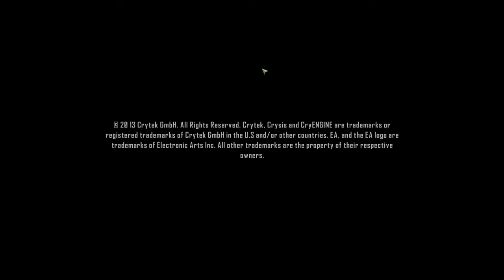Crysis 3 | Campaign | Mission - Gods And Monsters | Killing Alpha Ceph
Players take on the role of Prophet as he returns to New York in 2047, 24 years after the events of Crysis 2. He discovers the city has been encased in a giant Nanodome created by the corrupt CELL corporation. The New York City Liberty Dome is a veritable urban rainforest teeming with overgrown trees, dense swamplands, and raging rivers. Within the Liberty Dome, seven distinct and treacherous environments are known as the Seven Wonders. Prophet is said to be on a "revenge mission" after uncovering the truth behind CELL's motives for building the quarantined Nanodome.

GPU: GeForce GTX 1650
CPU: Intel(R) Core(TM) i5-9300H CPU @ 2.40GHz
Memory: 16 GB RAM (15.86 GB RAM usable)
Current resolution: 1920 x 1080, 120Hz
Operating system: Windows 10